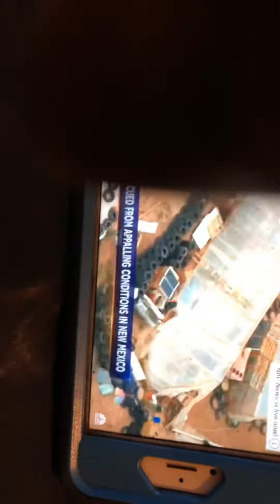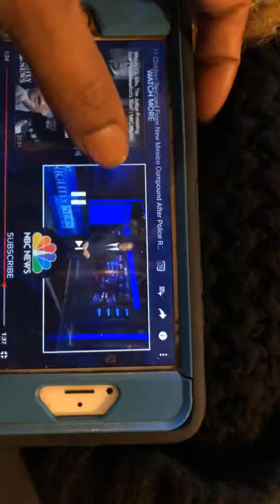Trafficking our kids....🛑..👀..and👂👂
Trafficking our kids. 🛑..👀..👂👂..